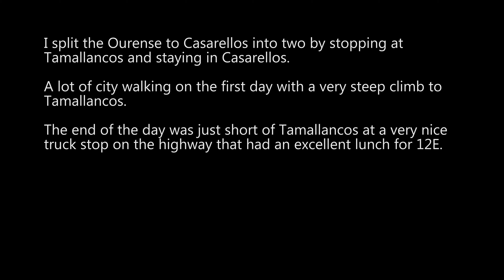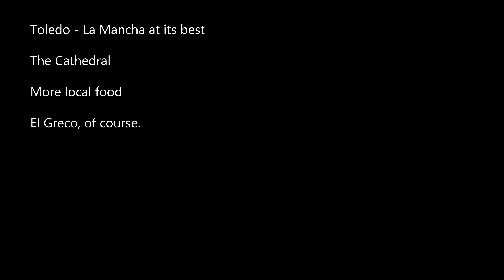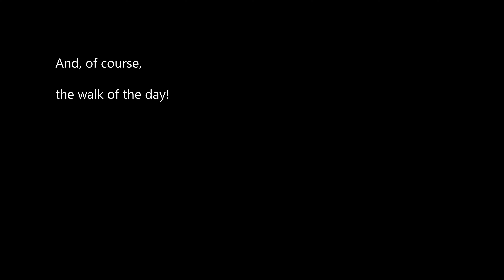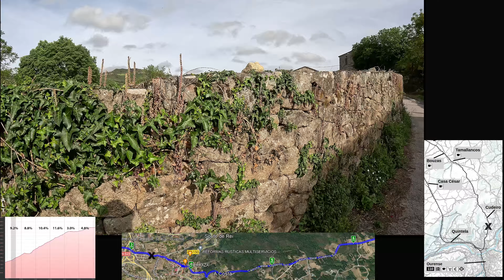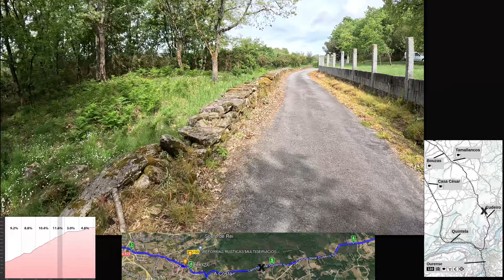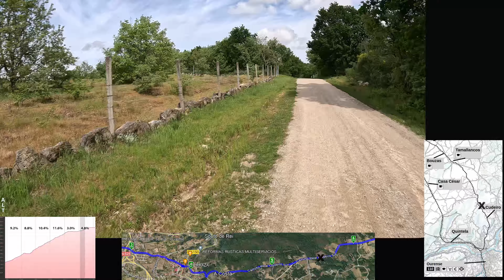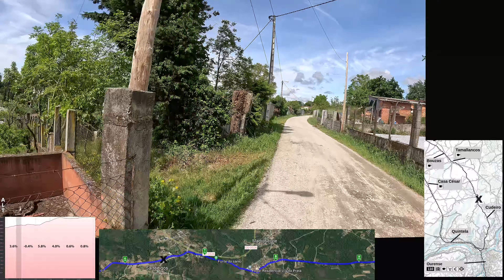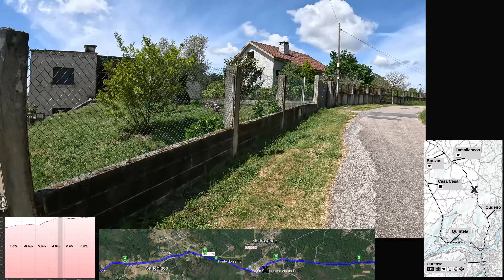Oursense to Tamallancos April 26, 2023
August 2023
Update version with rolling Google Flyover elevation profile.

First third is just walking through Ourense. There is a substantial climb to Tamallancos but a nice walk, nonetheless

Chapters
00:00 Introduction
00:38 Google Flyover
02:10 Best of Day (Madrid, Toledo, and walk)
05:55 Leaving Ourense
09:36 Kilometer 01
12:55 Kilometer 02
16:35 Kilometer 03
18:57 Cudeiro
20:29 Kilometer 04
24:46 Kilometer 05
28:10 Kilometer 06
31:21 Kilometer 07
34:48 Kilometer 08
38:04 Kilometer 09
40:55 Kilometer 10